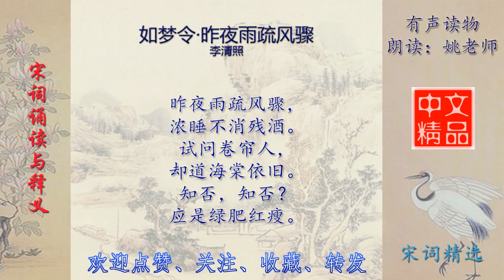如梦令·昨夜雨疏风骤 李清照 宋词欣赏